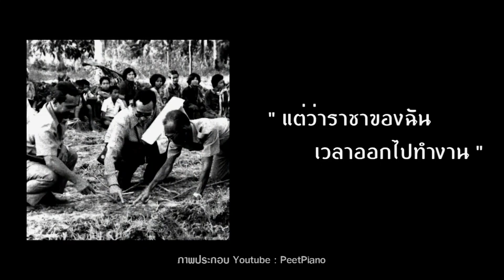สกู๊ป "พิราบคาบข่าว" ตอน "น้อมรำลึกในพระมหากรุณาธิคุณ ร.9กษัตริย์ผู้ทรงมีคุณูปการยิ่งใหญ่แก่แผ่นดิน"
“พิราบคาบข่าว” ตอน...น้อมรำลึกในพระมหากรุณาธิคุณ ร.๙ กษัตริย์ผู้ทรงมีคุณูปการยิ่งใหญ่แก่แผ่นดิน
ติดตามรายการ วีอาร์โซลเยอร์ WereSoldier ทุกวัน จันทร์-ศุกร์เวลา 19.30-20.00 น. ทาง ททบ.5 กดเลข 5HD และเฟสบุ๊ค tv5hdonline